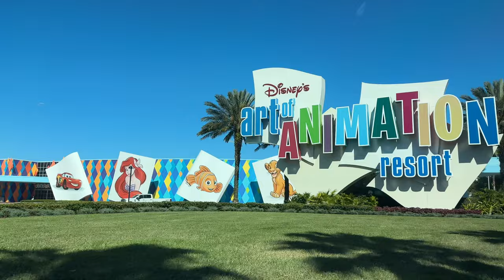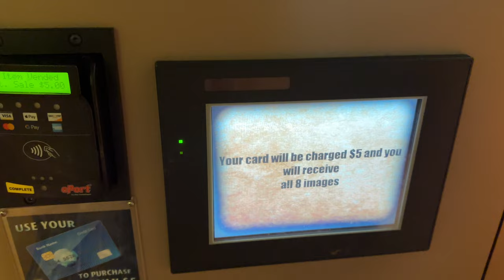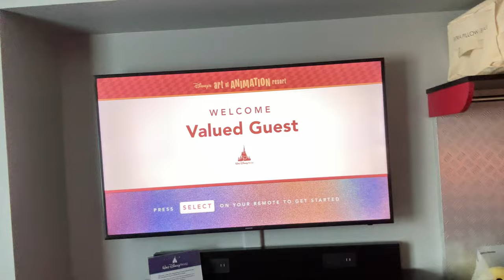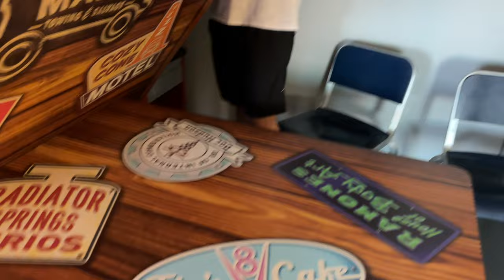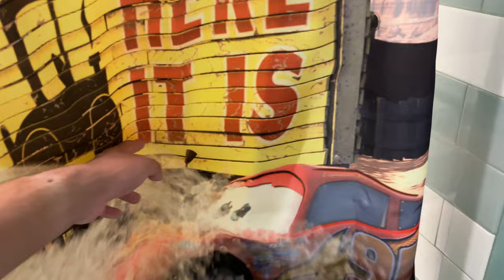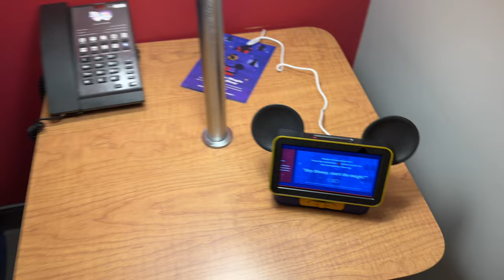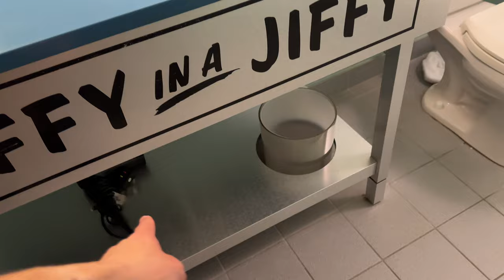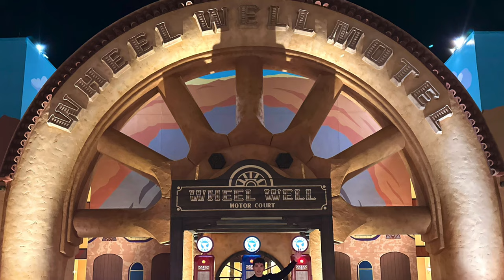Full Tour Of Disney’s Cars Suite At Art Of Animation Resort In Walt Disney World